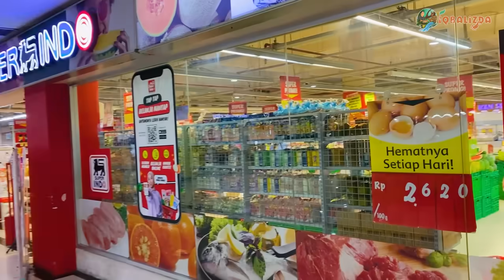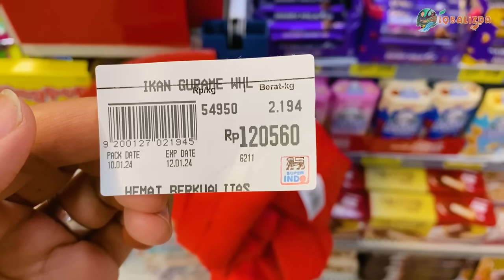HUNTING IKAN HIDUP DARI SUPERMARKET BUAT KOLAM DI RUMAH!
BIKIN CHALLENGE APA LAGI NIH?! LANGSUNG AKU BUATIN!
Guys! Yang mau beli hewan peliharaan dan peralatan bisa cek PetGuys!
Follow juga Instagram aku
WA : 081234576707